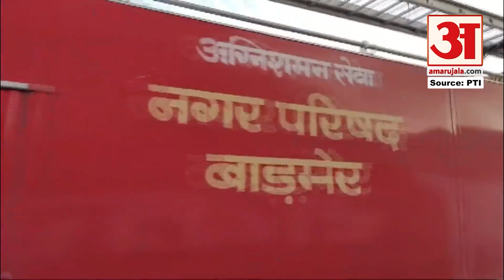बाड़मेर में धू-धूकर जल उठा कबाड़ का गोदाम, मचा हड़कंप | Rajasthan | Rajasthan Fire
राजस्थान के बाड़मेर में रविवार सुबह एक कबाड़ गोदाम में अचानक भीषण आग लग गई. देखते ही देखते आग ने विकराल रूप धारण कर लिया. इस दौरान लोगों में जबरदस्त हड़कंप मच गया. आगजनी की सूचना पर पुलिस और प्रशासन के अधिकारी मौके पर पहुंचे. फायर ब्रिगेड की गाड़ियां भी मौके पर पहुंची और आग पर काबू पाने का प्रयास शुरू किया. खबर लिखे जाने तक आग पर काबू नहीं पाया जा सका है.